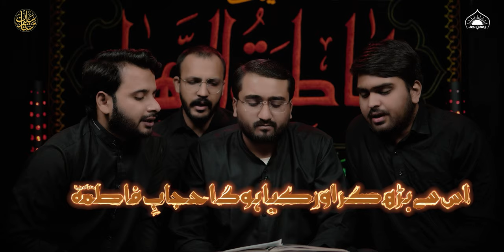Hijab e Fatima SA | Salam dar Haal e Janab e Syeda SA | Saleem Mastan Wa Bradran | 1445/2023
Bismillah...
Title | Hijab e Fatima SA
Recited By | Saleem Mastan Wa Bradran
Poet | Janab Naseem Amrohvi
Audio | ARMAGAHAN-E-NAJAF
Video | ARMAGAHAN-E-NAJAF
Edit | ARMAGAHAN-E-NAJAF
Creatives | SM Graphics